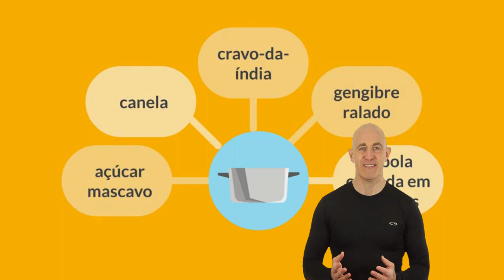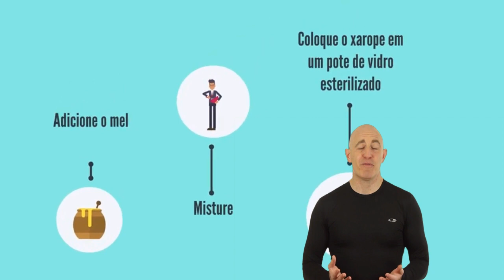XAROPE CASEIROTRATA A GRIPE E LIMPA TODO O CATARRO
Com o aparecimento do Outono e do Inverno, estações em que o clima é seco e as temperaturas são suaves, espera-se inteiramente que os indivíduos experimentem os efeitos nocivos dos problemas respiratórios.

Esta condição influencia todo o quadro respiratório, causando agravamento, contaminação e problemas de relaxamento.

Além disso, quando estes problemas ocorrem, a grande maioria vai à farmácia à procura de um medicamento para facilitar as indicações.

Seja como for, quando são suaves, podem ser tratados em casa com curas regulares.

Além disso, positivamente, este xarope feito à medida é verdadeiramente excepcional para aliviar problemas como hack, gripe, e frio.